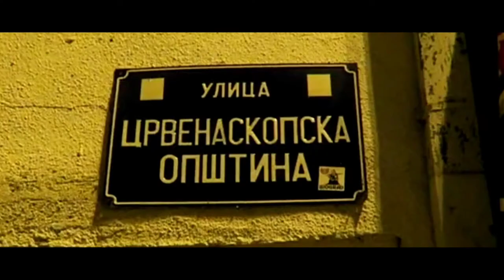An Evening in Skopje | Visiting Macedonia Vlog